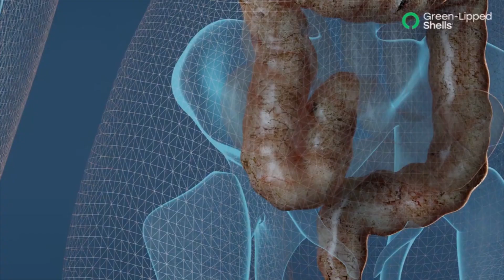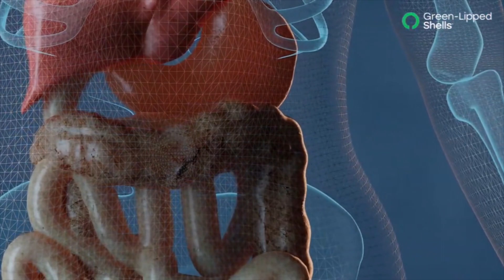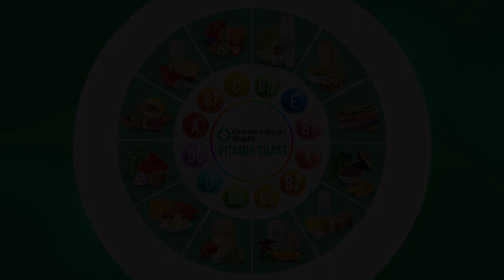Vitamin k DEFICIENCY - k1 phytonadione food source 2022